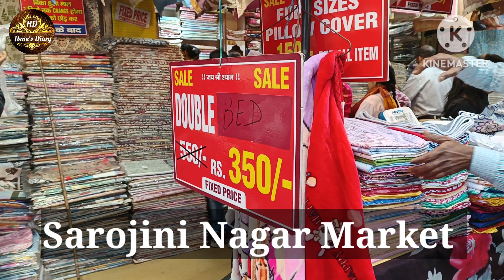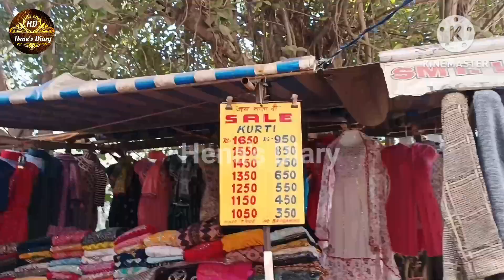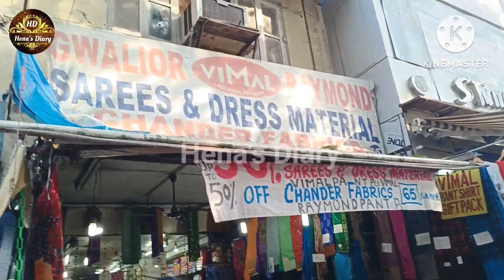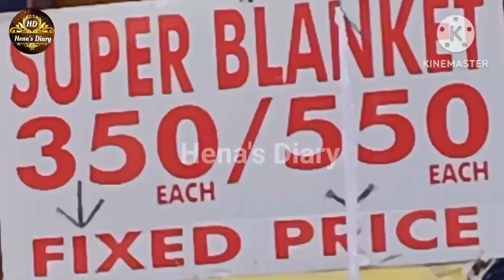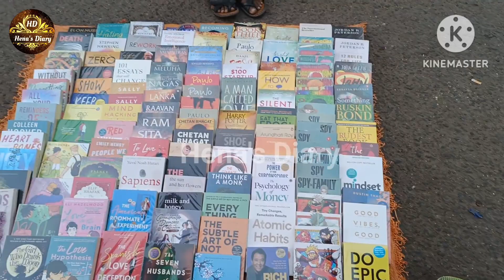Sarojini Nagar Market Winter Collection January 2023 || Latest Winter Collection || Sale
Hello Friends..!!

I love to explore Markets and in this video I have explored the Sarojini Nagar Market for Winter collection january 2023. Market is open 6 days‼️ and I have put all my efforts to show you all these things in this video I hope you like it.

The links for more such videos are here 👇🏻

sarojini nagar
sarojini market
sarojini haul
sarojini nagar wintercollection 2023
sarojini haul
sarojini wintercollection
winter collection in sarojini nagar
sn market